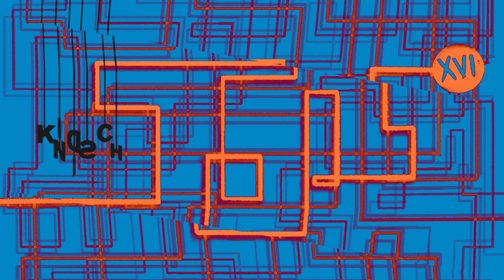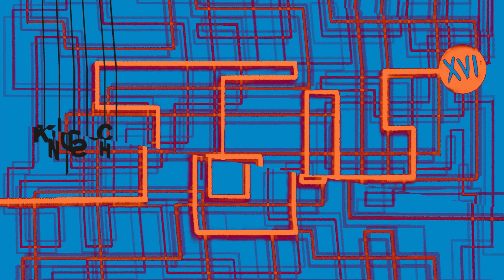Minnado - Thunder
Kindisch Steps brings together another round of enchanting electronic music from Kindisch consistently surprising talent, as well a few new faces. The compilation returns for a very special sixteenth edition. Nine tracks, each new and exclusive.